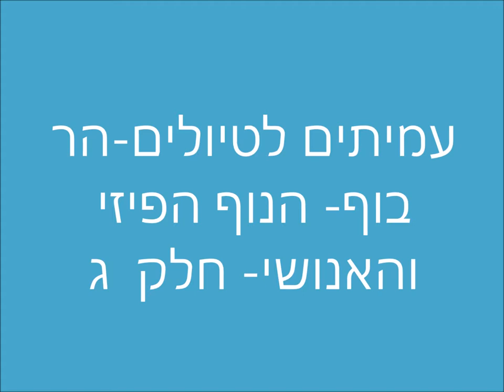19019'עמיתים לטיולים' -כ"ו אדר א' תשע"ט-הר נוף- הנוף הפיזי והאנושי-חלק ג'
19019'עמיתים לטיולים' -כ"ו אדר א' תשע"ט-הר נוף- הנוף הפיזי והאנושי-חלק ג'     בית גבריאל צפדייה " מעוז ש"ס,  ובהמשך קהילת בני-תורה שנתרם גם על ידי משפחת צפדיה .         הדרכה-טוביה בן פזי      הפקה- לשם שמים